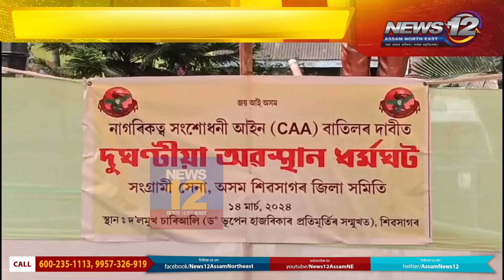শিৱসাগৰত কা বিৰোধিতাৰে সংগ্রামী সেনা অসমৰ প্ৰতিবাদ | News 12 Assam North East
👉শিৱসাগৰত কা বিৰোধিতাৰে সংগ্রামী সেনা অসমৰ প্ৰতিবাদ

👉দুঘণ্টীয়া অৱস্থান ধর্মঘটেৰে প্ৰতিবাদ সাব্যস্ত

👉কোনো কাৰণতে কা মানি নোলোৱাৰ হুংকাৰ

👉বিভিন্ন শ্ল'গানেৰে উত্তাল প্রতিবাদ সাব্যস্ত

 Follow our